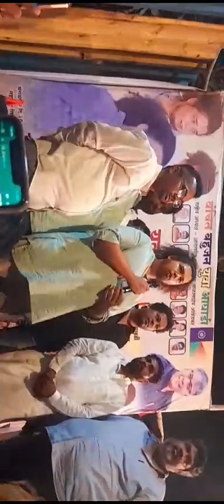सुजातदादा आंबेडकर यांनी श्रमजीवी नगर, चेंबूर येथील लोकांच्या समस्या जाणून घेतल्या.